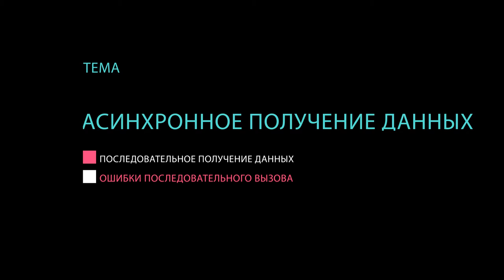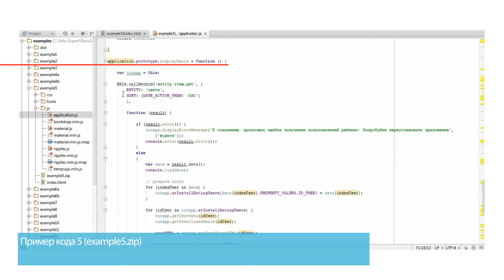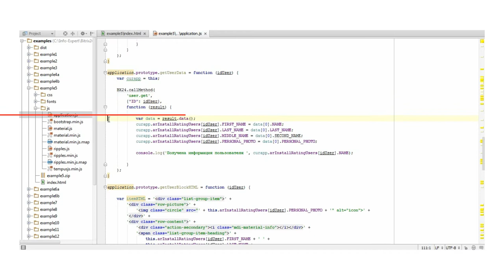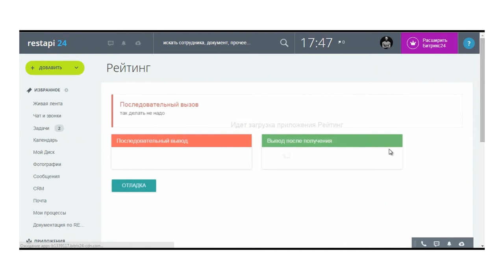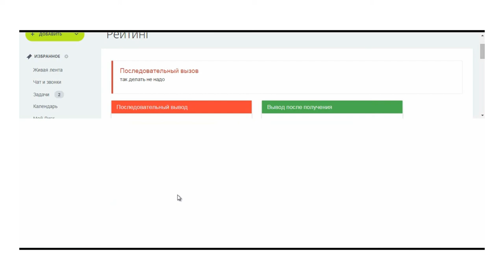3. Урок- Создаем приложение - Последовательное получение данных, видео 1/5